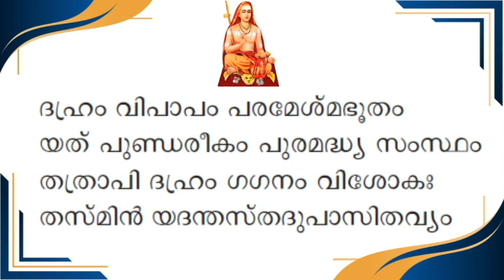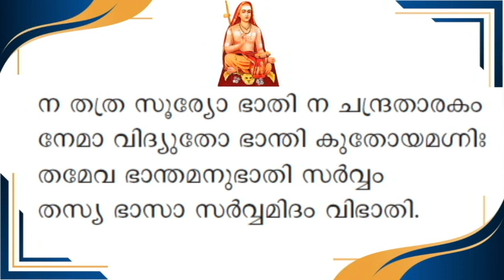UPANISHAD MANTRAM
|| Sankaram Loka Sankaram ||

Dedicated to the 8th century philosopher and Saint who established the doctrine of Advaitha Vedanta, Sri Adi Shankaracharya.

Spiritual Musical Series based on the works of Jagadguru Sri Adi Shankaracharya rendered by the aspiring young talented students of the "Sree Sankara Vidya Niketan, Kuttiattoor"

A Sree Sankara Vidya Nikethan Production

Sree Sankara Vidya Nikethan
English Medium School
Managed by the Sree Sankara Seva trust
Nr.kuttiyattoor mahasiva kshethram, Kannur